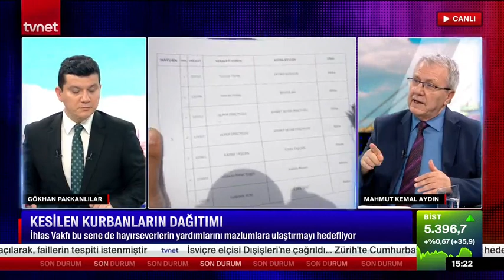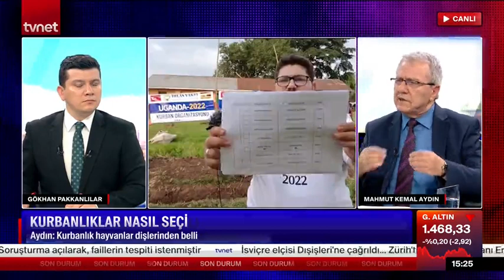TVNET'te İhlas Vakfı'nın Kurban Faaliyetlerini Anlattık!